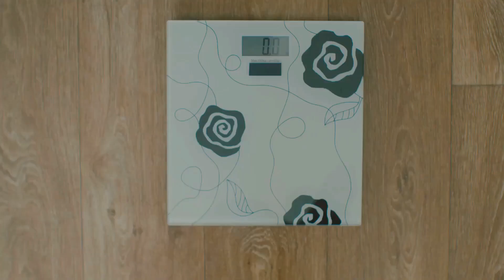PROTEINA PARA QUE SIRVE | 3 COSAS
¿Sabías que la proteína juega un papel crucial en tus objetivos deportivos? En este video, exploramos la importancia de ajustar tu ingesta de proteína según tus metas como deportista. Descubre cómo la proteína se descompone en aminoácidos esenciales para la reparación y crecimiento muscular. Además, te proporcionaremos una guía sobre la cantidad recomendada de proteína que necesitas y las precauciones que debes tener en cuenta para evitar posibles excesos. No te pierdas estos consejos vitales para optimizar tu rendimiento y salud.